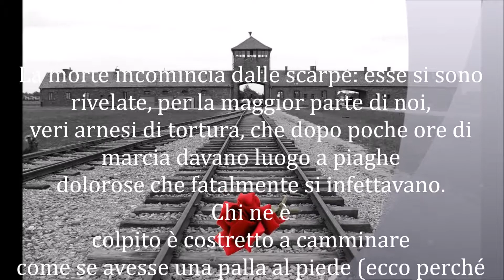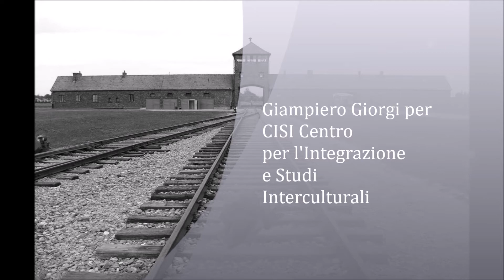27 Gennaio - Gionata della memoria - Giorgi, CISI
Video per il giorno della memoria di Giampiero Giorgi CISI